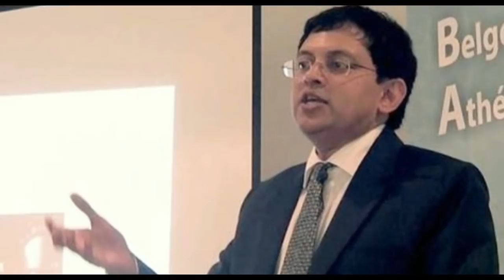కౌశల్ నిజస్వరూపం బయటపెట్టిన బాబుగోగినేని అతని గురించి ఏంచెప్పేడో తెలిస్తే షాక్ అయిపోతారు Big boss2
వామ్మో.! కౌశల్ నిజస్వరూపం బయటపెట్టిన బాబుగోగినేని అతని గురించి ఏంచెప్పేడో తెలిస్తే షాక్ అయిపోతారు Big boss2